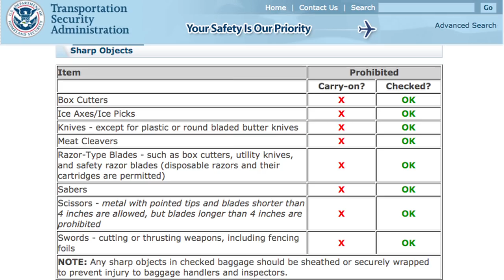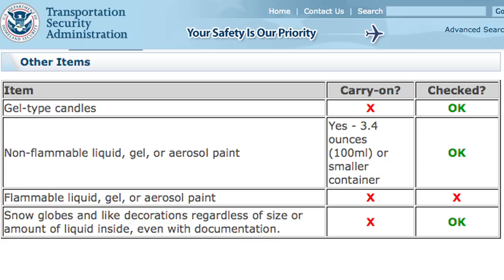Surprising Items You Can Put in Your Checked Luggage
The Transportation and Safety Administration is good about letting passengers know what can and cannot be carried on a flight. The TSA also has an extensive list of what passengers can check in their luggage. Some may be surprising. Vanessa Yurkevich answers the question, can I check my meat cleaver?